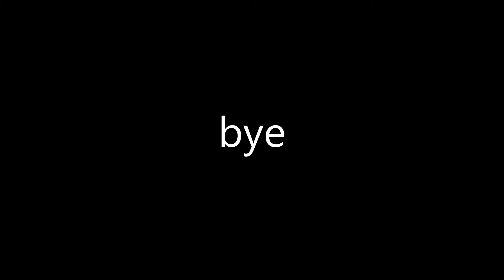RAISE A FLOPPA GOT DELETED AGAIN!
OMG IT GOT DELETED AGAIN
IT HAPPEND SO MUCH